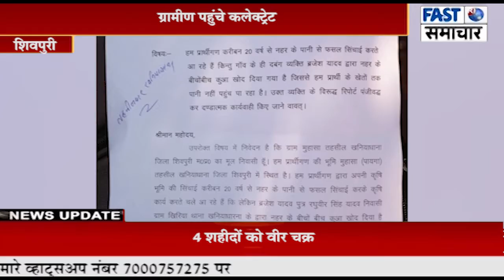दबंग ने नहर के बीचों-बीच खोद दिया कुआ, ग्रामीण पहुंचे कलेक्ट्रेट